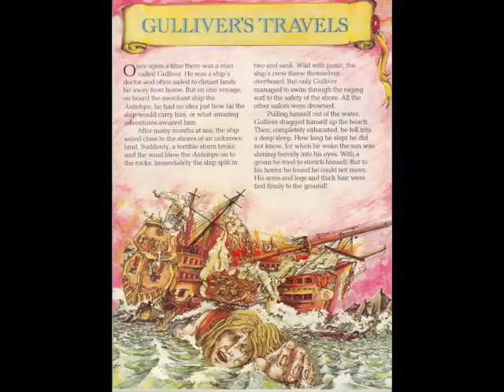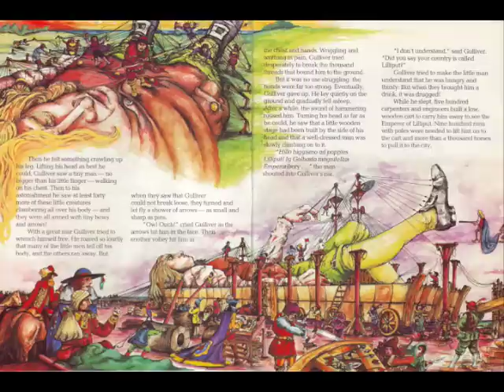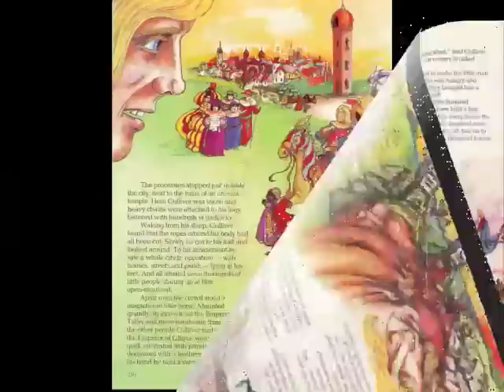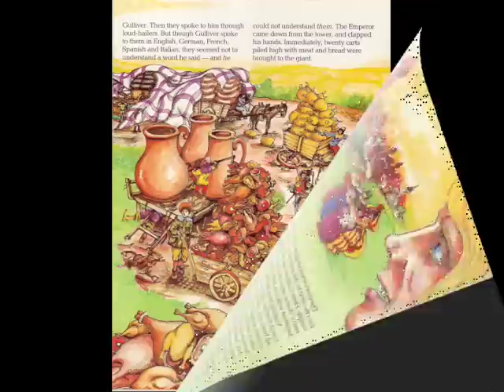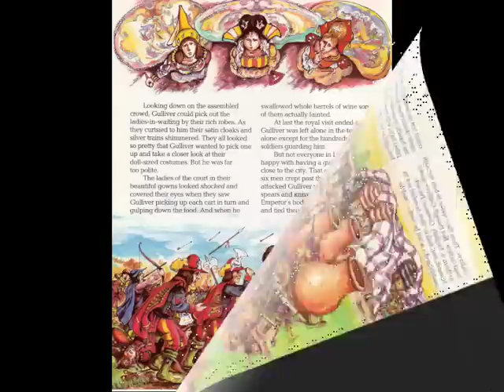Gulliver's Travels - Part 1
The first of two episodes adapted from Jonathan Swift's 18th-century classic about a 'giant' shipwrecked and marooned on the shores of a strange and mysterious land.